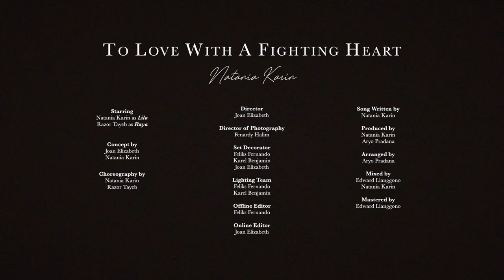Natania Karin - To Love with a Fighting Heart (Official Music Video)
Official Music Video of Natania Karin 'To Love with a Fighting Heart'.

BOOKINGS
Daniel